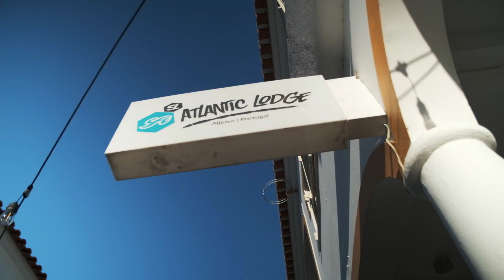Surflife Atlantic Riders 2020 Promo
Since we established our surf camp in Aljezur in the Southwestern corner of the Algarve in 2001 we have stolen many surfers’ hearts. Once you get infected with our true surfing spirit you’ll never want to leave Aljezur and go back home again.

Surflife Atlantic Riders has the right vibe for your surfing holiday. The Atlantic Lodge at the town square is your new home this Summer. After a healthy breakfast on the rooftop terrace you leave with the surf coaches for the beach, feeling the dreamy vibe of the village, taking in the scent of the flowers and the trees, the sea breeze surrounding you.

We have a small surf shack at Praia da Amoreira, the main beach of Aljezur. It is at Amoreira beach where your surf coaches give you surfing lessons tailored to your personal surfing level. The surf shack has a complete range of surfboards, for surf lessons and rental.

At the end of the surfing lessons and relaxing on white sandy beach we close the surf shack, leave Praia da Amoreira and cruize back to the lodge.

Refresh yourself and join for drink on the rooftop terrace before we start the  traditional Portuguese barbecue or visit the madly famous Friday Pizza and dance party in the hills.

Come see us this summer in Aljezur and join our surfing family!